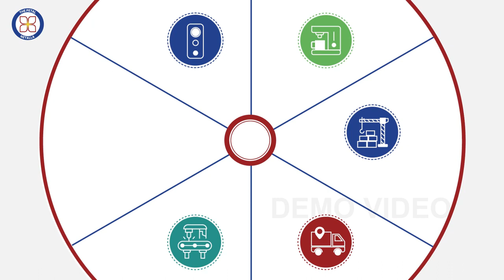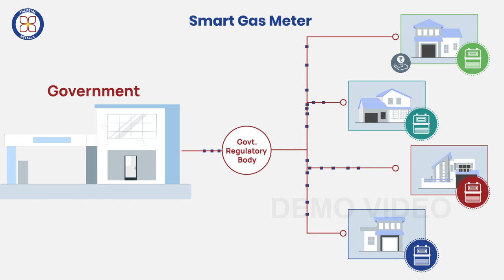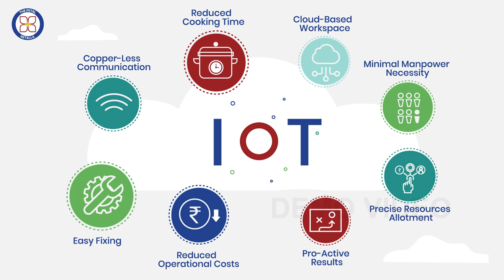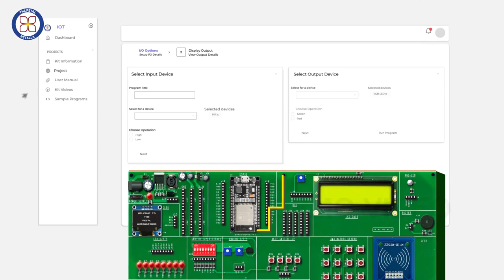The Petal Netalla IoT Kit: How it Works?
Petal Netalla is a learning IoT Kit that provides knowledge on creating connected devices - known as the Internet of Things (IoT) - quickly and easily. Students will learn how to build internet-connected objects such as a Smart home, Smart City, Smart Industry, and Smart urban farming, Smart Irrigation systems by following the content step-by-step tutorials for more than ten different projects - fun, creative experiments with real-life components.

The Petal Netalla IoT Kit provides knowledge on creating connected devices - known as the Internet of Things (IoT) quickly and easily. All the activities adopt a learning-by-doing approach, through which students acquire knowledge by constructing fully functional solutions which teach them to write, deploy, and interact with the board through our web application.

The Petal Netalla IoT Kit - is an industry-standard IoT tool that will prepare students for their future careers. An exclusively designed program interface that lets the user see real-time changes in the output from anywhere. The Petal Netalla lets you make 150+ experiments with the IoT kit.

Wide Range of Applications in

• Smart Agriculture
• Audio Applications
• Speech Recognition
• Image Recognition
• Retail Applications
• Smart Building
• Drones for Video Streaming
• Health Care Applications
• Wi-Fi-enabled Toys
• Wearable Electronics
• Home Automation
• Industrial Automation

About Petal Automations

India's Trusted IoT-based App Development Company!

The Petal Automation is a tech-leading IoT Development company in the Digital Era. We have furnished the Best-Suit IoT Hardware & Software Solutions to our noteworthy clients. Our pilgrimage started with a passion for a standalone monarch in the business. We enhanced the common denominator to help the end platform owners to save time and money and allow them to focus on their core product. That's why we have combined to create new successful entrepreneurs all over the world!

With the most delinquent technologies & periodic upgrades in the products, we always fulfill our customer's needs. During a short span, we frequently try to endorse our clients to commence their entrepreneurial journey with the most suitable quality products in all IoT sectors. It is just the beginning. We planned to cover all business sectors.

At Petal Automations, we develop innovative and creative IoT product development and services that provide total communication and information solutions. Among a plethora of services, web design and development, tailor-made applications, Schools, Hospitals, Gym solutions, business-to-business applications, business-to-client applications, managed hosting, and internet portal management are a few that we offer. Satisfied clients around the globe bear testimony to the quality of our work.